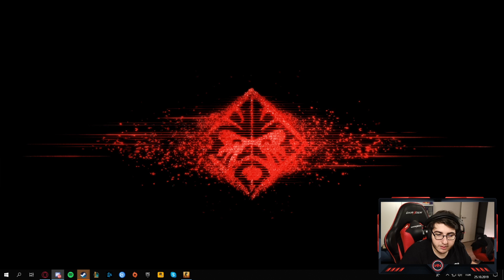DÜNYANIN EN KOMİK CS:GO OVERWATCH VİDEOSU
Merhaba, ben Necati " zeoNNN " Akçay. bugün sizler ile Cs:go overwatch yapıyoruz. csgo'da overwatch çok izleniyor oyunda illegal yazılım var mı yok mu ona bakıyorz sizinde yorumlarını bekliyorum.